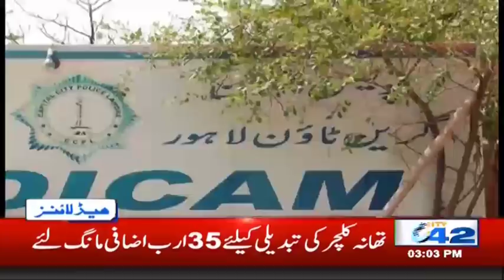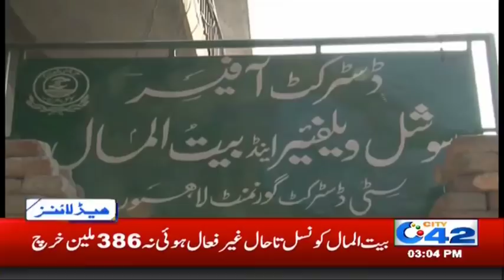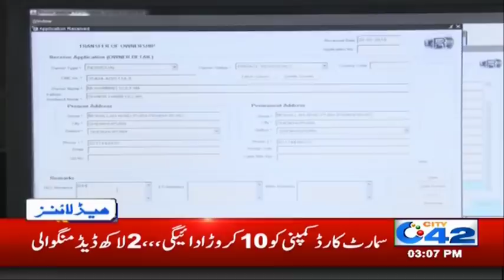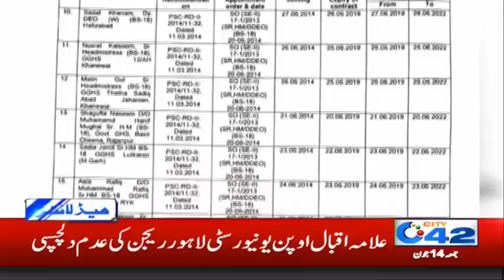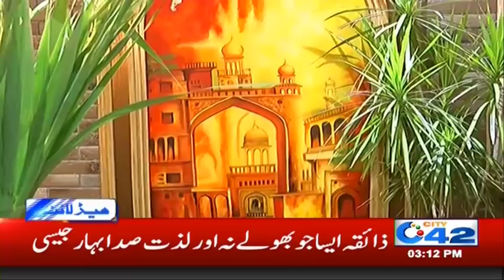News Headlines | 3:00pm | 14 June 2019 | City 42